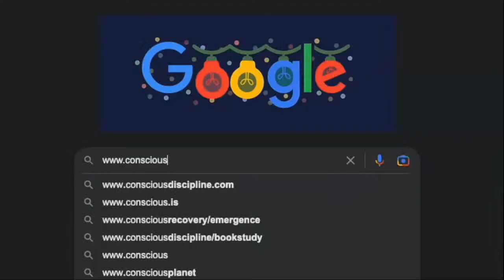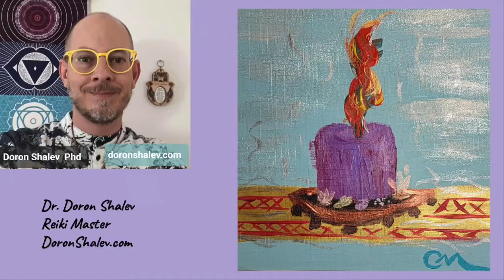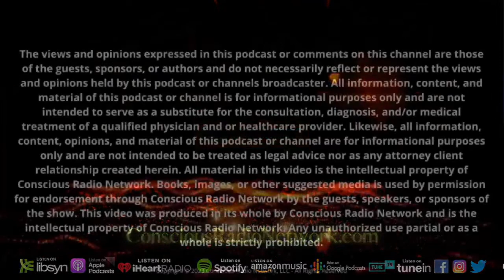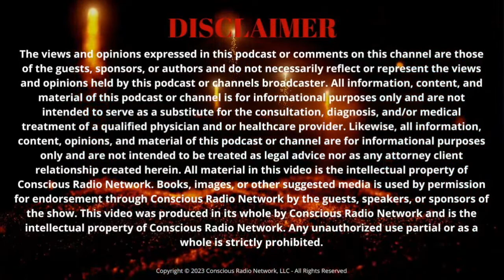Artful Connection: Spiritual Channeling Through Paintings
Welcome to an extraordinary episode that delves into the captivating world of Chevon Mayes, an artist with a truly unique gift. Join us as we explore her incredible ability to channel spirits and create awe-inspiring paintings that resonate deeply with her clients on a spiritual level.

In this episode, we uncover the fascinating journey of Chevon Mayes, as she shares her personal experiences and testimonials of discovering her extraordinary talent. We delve into the mystical realm of spirit channeling, where Chevon taps into a higher consciousness to connect with the unseen world, allowing her to infuse her artwork with profound messages and energy.

Prepare to be mesmerized as we explore the process behind Chevon's artistry. Through deep meditation and a profound connection to the spiritual realm, she opens herself as a conduit for messages and inspiration to flow onto her canvas. Join us as we witness the transformative power of her paintings, which often depict vibrant landscapes, ethereal beings, and symbolic imagery that carry deep spiritual significance.

Whether you're a skeptic or a believer, this episode invites you to explore the intersection of art, spirituality, and the mystical. Join us as we unravel the captivating world of Chevon Mayes and her ability to channel spirits through her breathtaking paintings, leaving audiences inspired and awestruck by the profound connection between art and the spirit realm.

🔽 F I N D   or   F O L L O W  us on these other networks 🔽

✔ A P P L E    P O D C A S T ® 🎧
✔ I H E A R T   R A D I O ® 🎧
✔ A M A Z O N   M U S I C ® 🎧
✔ T U N E I N  R A D I O 🎧

"Be the light we all seek"